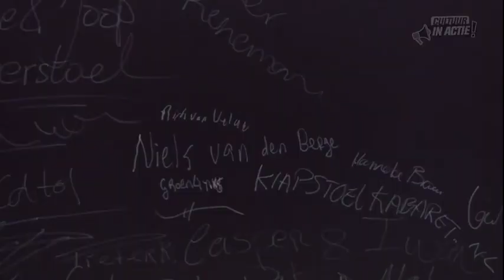Rick van Veluw- Cultuur in Actie!